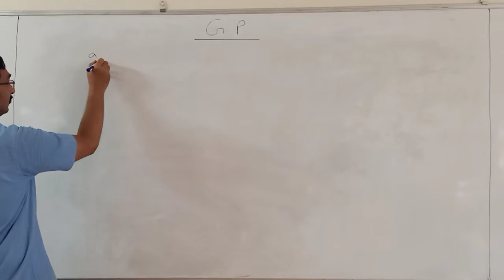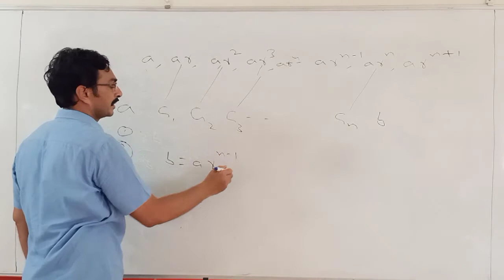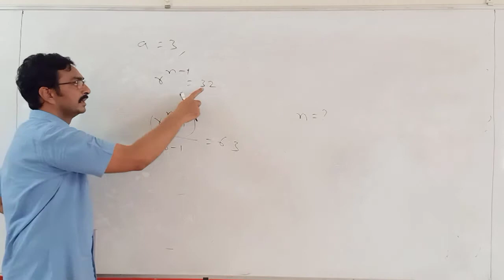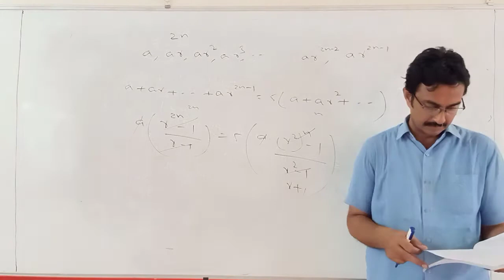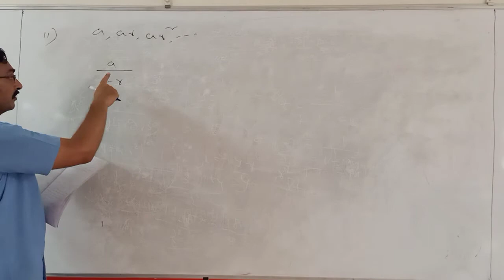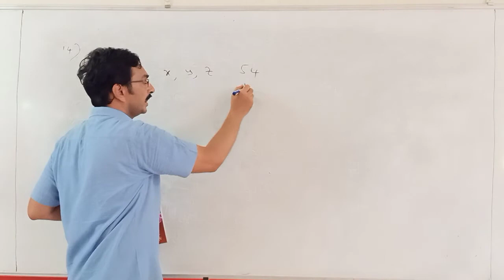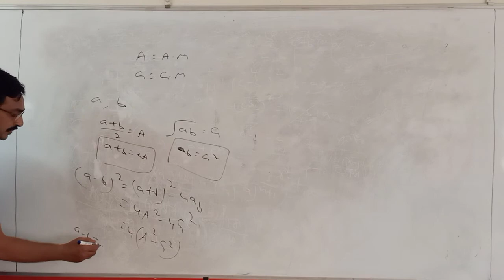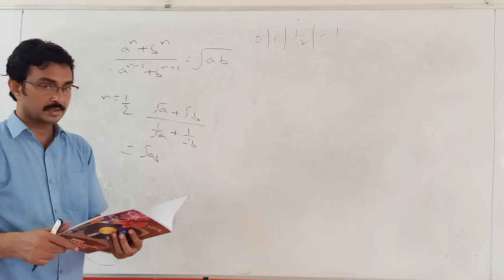Jr MATHS 09 -05 -2021